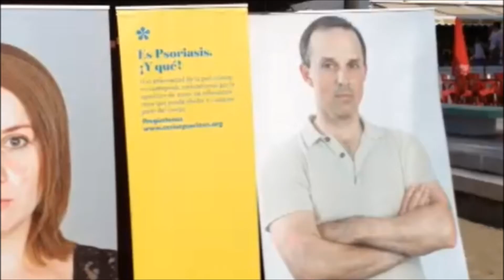Es Psoriasis. ¡Y qué!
- Video del making-off de "Es psoriasis. ¡Y qué! la campaña de sensibilización social en playas de Acción Psoriasis, realizada simultaneamente en 5 ciudades españolas el 19 de julio de 2014.